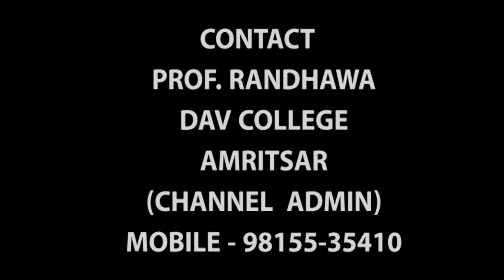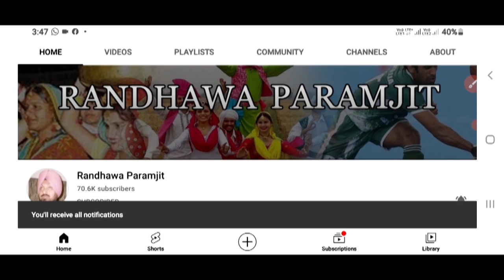ਗਾ ਕੇ ਪੰਜਾਬੀ ਗੀਤ ਮੋਹ ਲਿਆ ਦਿਲ | DEVINDER KAUR AND BALWINDER KAUR| PUPULAR AND FAMOUS PUNJABI SONGS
Randhawa Paramjit
From Amritsar
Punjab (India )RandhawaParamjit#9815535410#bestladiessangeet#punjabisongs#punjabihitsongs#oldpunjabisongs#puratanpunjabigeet